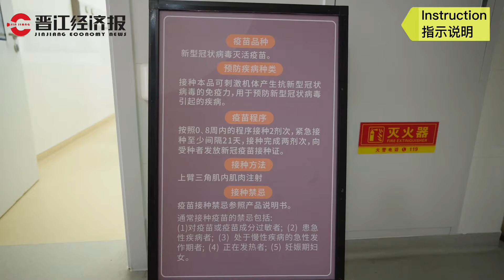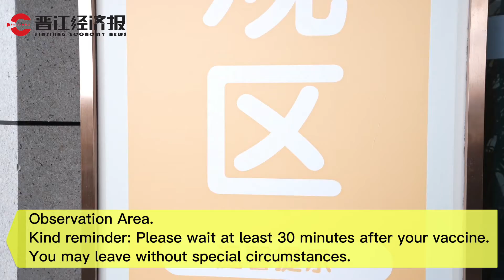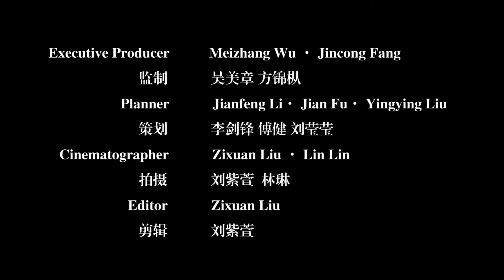Sam's Covid-19 Vaccine Vlog in China